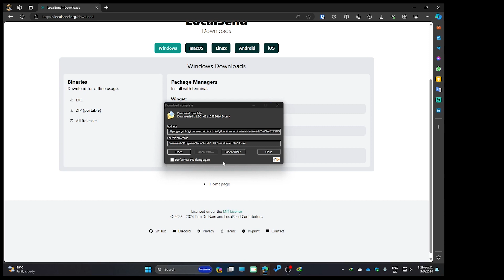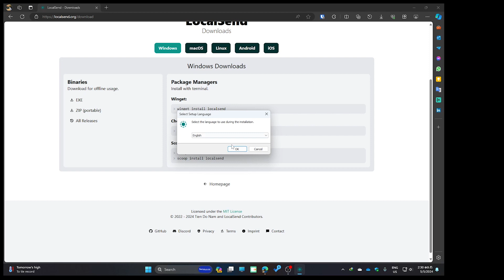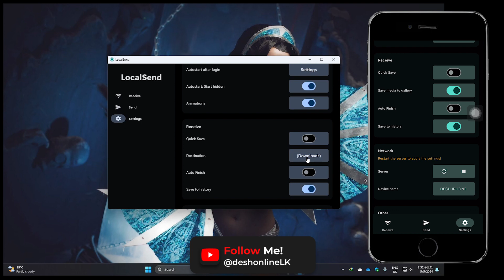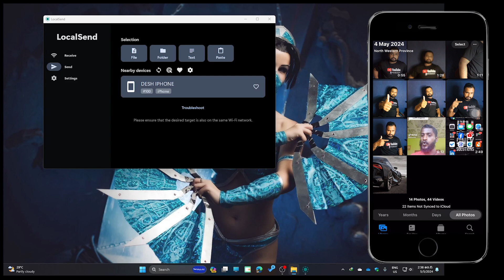How To Send Files Phone to PC Wirelessly | Send Files IOS to PC Wirelessly | Local Send App @DESH✅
🎥 This video shows you how to How To Send Files Phone to PC Wirelessly

🛠️ Queries Solved :
✔️ How to send files
✔️ How To Send Files Phone to PC Wirelessly
✔️ How to Send Files IOS Device to PC
✔️ How to Transfer Files, Photos, Videos wirelessly

⏱️ Timestamps :
🎬 0:00 - Introduction
📌 1:21 - How To Download LocalSend
📌 2:07 - How To Download LocalSend Mobile
📌 2:42 - How To Configure Mobile LocalSend
📌 3:00 - How To Configure PC LocalSend
📌 3:00 - How To Send Files on LocalSend

🌟 Special Offers:
🔗 For the latest technical updates and services provided by DESH IT Solutions, join our WhatsApp community